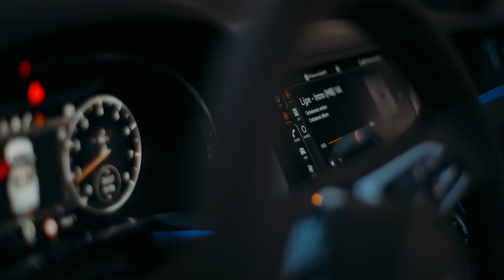lijpe - Sabr (Prod. MB)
Buy/Stream:

Production company: Merry
Director:  Merry
Producer: MB
Mix&master: MB